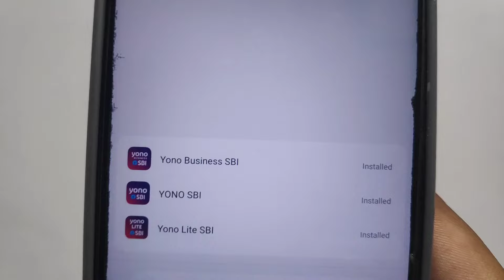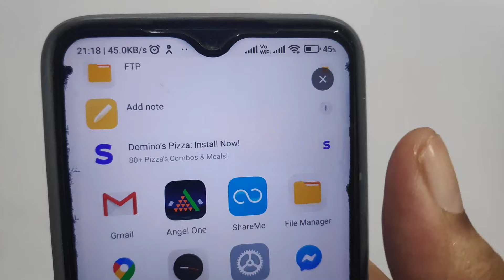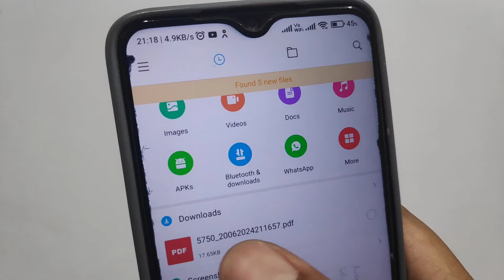YONO SBI se CIF Number Kaise Pata Kare | How to Find SBI CIF Number Online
hello friends aaj ke video me aapko bataya gya hai kaise YONO sbi se CIF number kaise pata kare